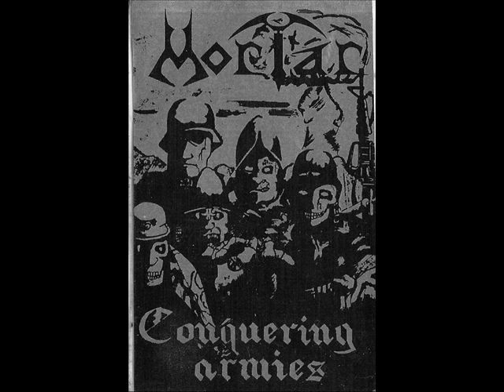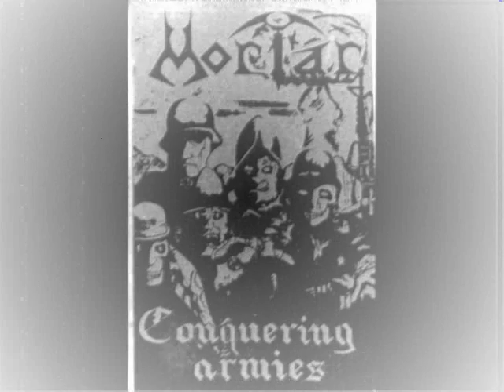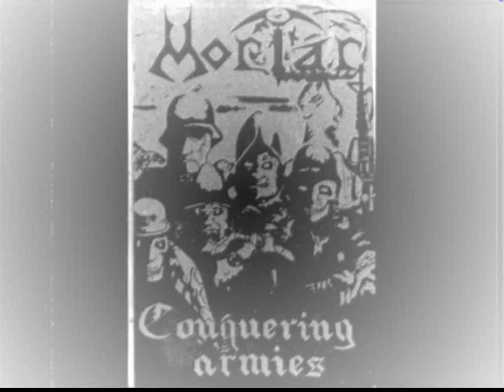Chicago's MORTAR - Conquering Armies - 1988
Conquering Armies by Mortar from the 1988 Demo Conquering Armies. All Mortar songs and Mortar lyrics are property and copyright of their actual owners Brian Foster & Dave Dorocke. Chicago's Dangerous Metal.